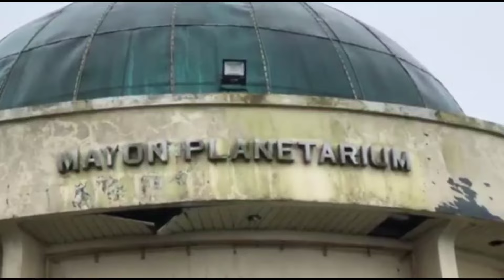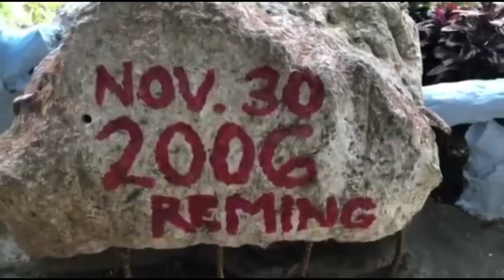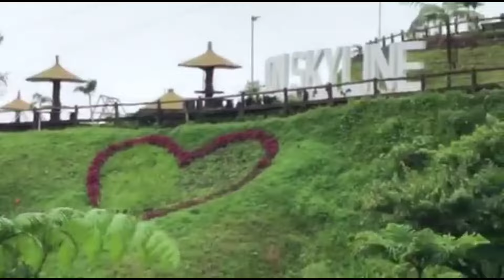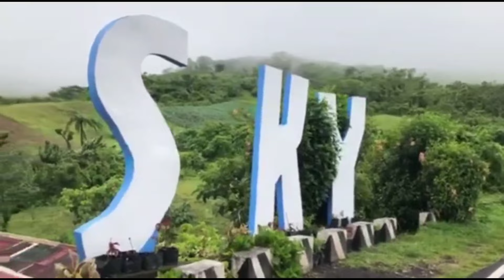Mayon Resthouse and Skyline Bicol Albay